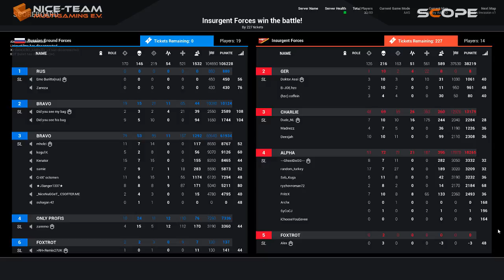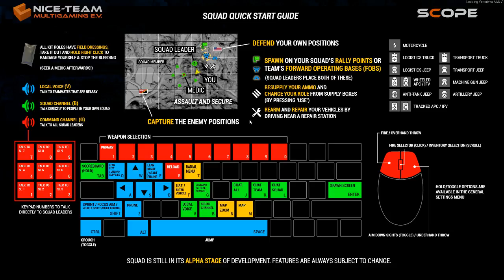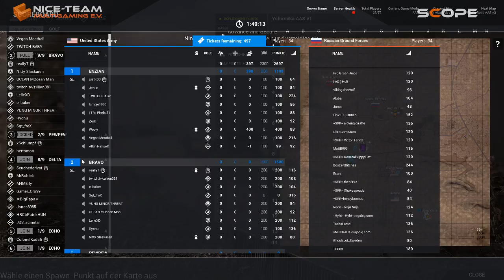niCe-Team Multigaming e.V. - Squad